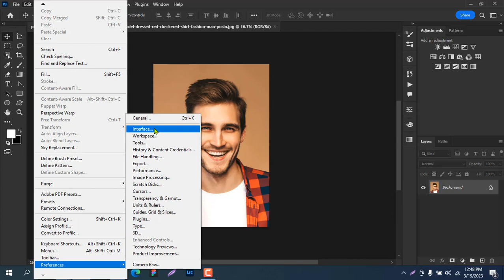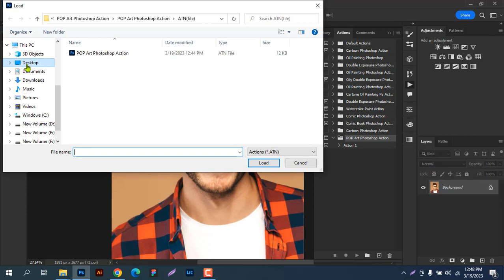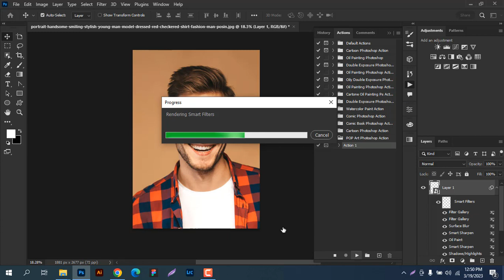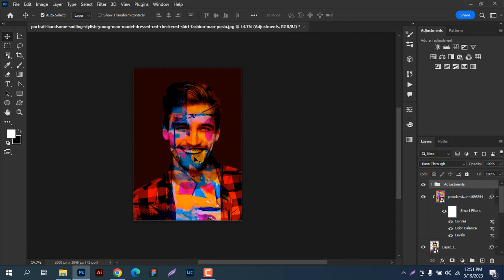POP ART Photshop Action